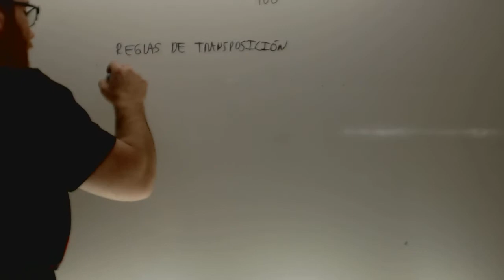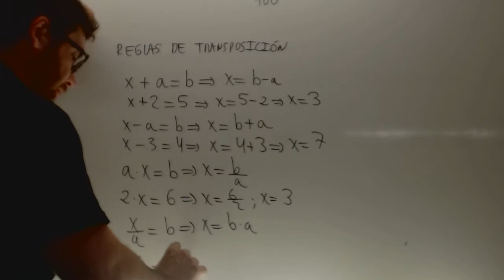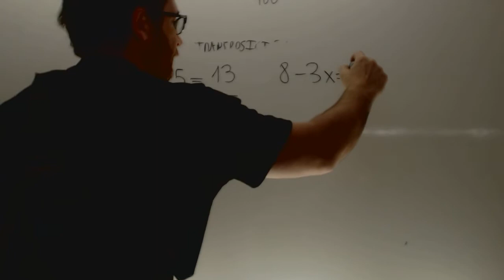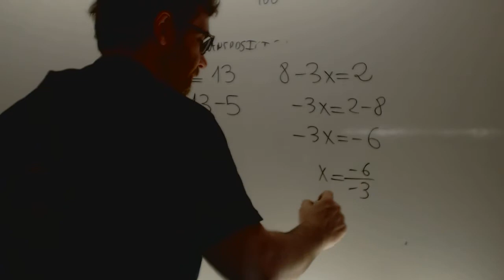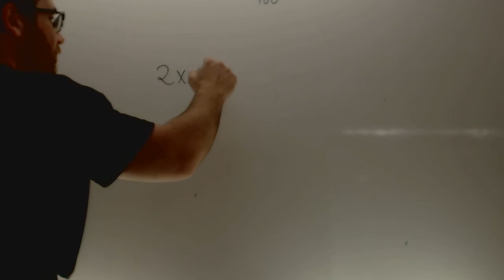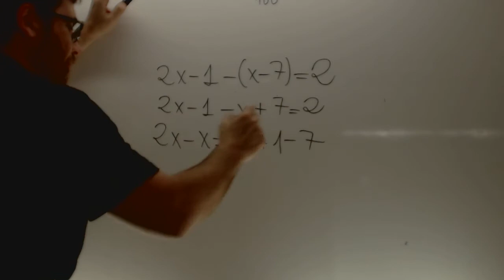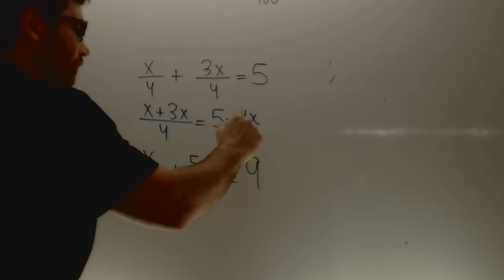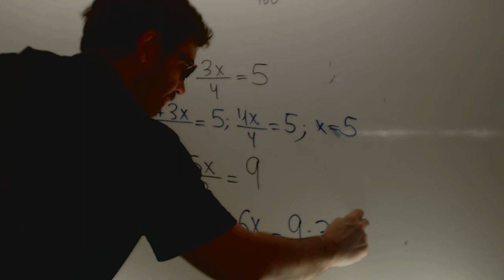Resolucion de ecuaciones Matematicas 1 ESO Academia Usero Estepona